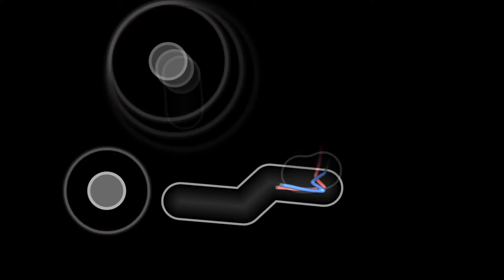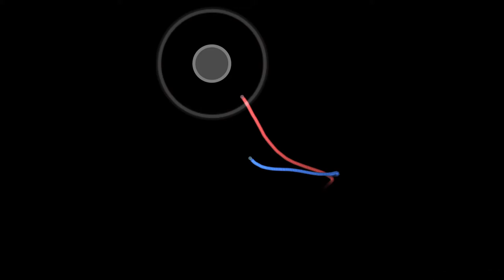osu! Cursor comparison - xHirayuki vs XzCraftP - MEJIRUSHI